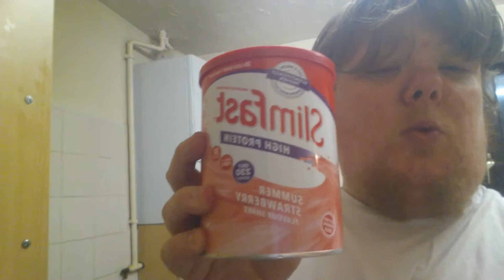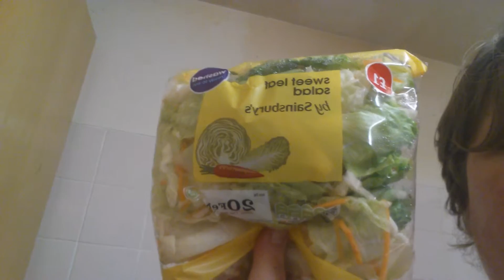Slimfast dieting day 48. Vlog90. Breakfast & dinner.